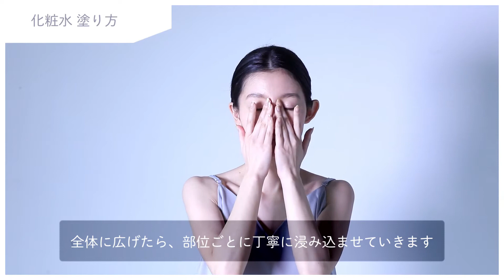【肌断食】素肌を育てる化粧品ブランドSOIKU｜スキンウォーター（化粧水）｜水おしろい｜塗り方説明動画｜How to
SOIKU 公式ページ

素肌を育てる＝肌才能を開放する

SOIKU（素育）は、素肌を育成することから名付けられた基礎化粧品ブランド。慌ただしい毎日で鈍化してしまった素肌をリセットし、肌本来が持つ力を高めるものとして、断食コスメという概念が生まれました。
ありのままの素肌を育てること。それは、肌才能を開放することでもあります。